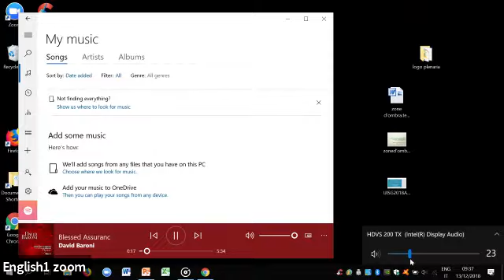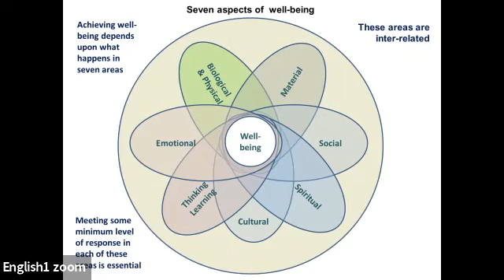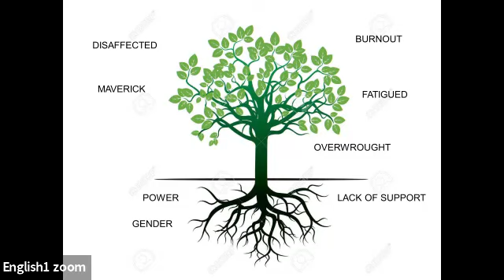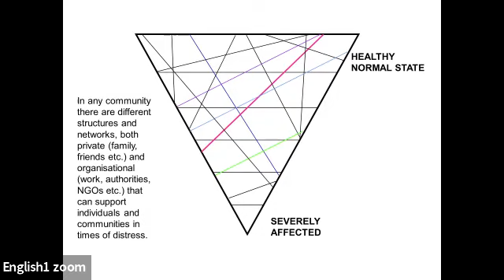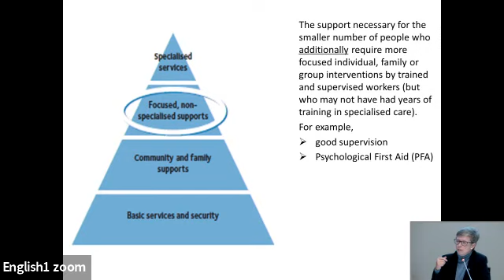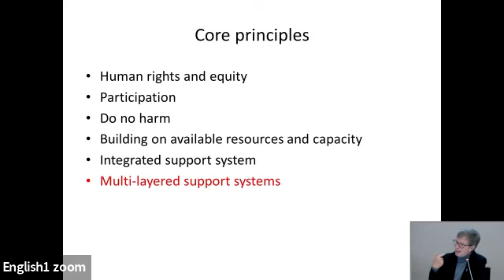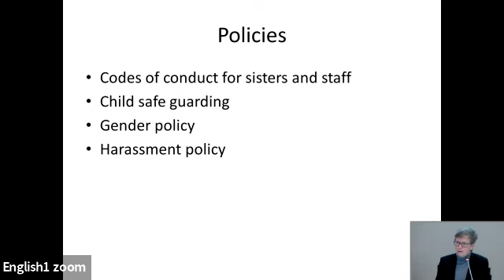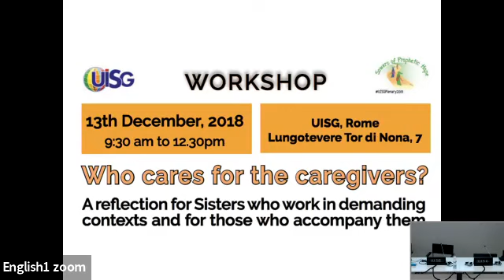Workshop Who cares for the caregivers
A reflection for Sisters who work in demanding contexts and for those who accompany them.